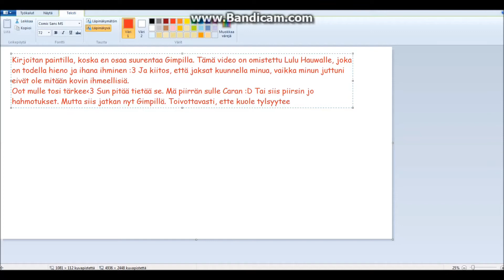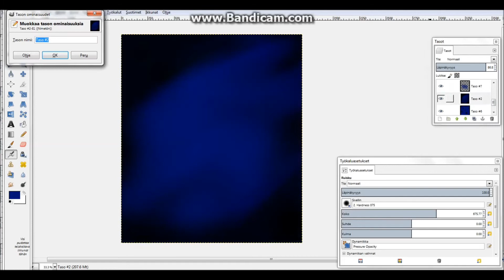Speedpaint-Miljoona tähteä(Lw:lle)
Jooooooo se on outo ): Sori Ton nenän takii. Korjaan sen kyl huomen :D